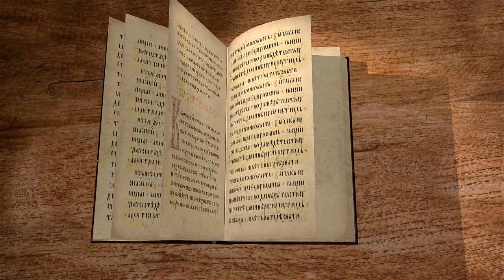Книга Премудрости Иисуса, сына Сирахова. Глава 49. Андрей Десницкий. Толкование Ветхого Завета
В 49-ой главе рассуждаем об искусстве мироварников и том, кому это искусство принадлежало. Какой праведный вождь наставлял народ свой на истинный путь? Что произошло после окончания правления им? Как Бог наказал народ и за что?
Так же говорим о пророке Иеремии, Вавилонском плене. Как иудеи получили возможность восстановить храм в Иерусалиме после Вавилонского плена? Что говорится о тех, кто участвует в восстановлении храма?

Обо всем этом говорим с профессором Андреем Десницким.

📜 Читать Читать книгу Премудрости Иисуса, сына Сирахова, глава 49 (с толкованиями)